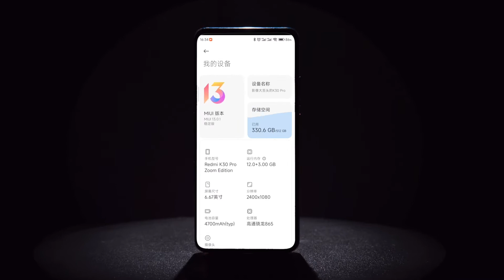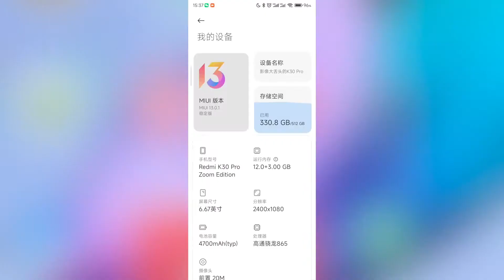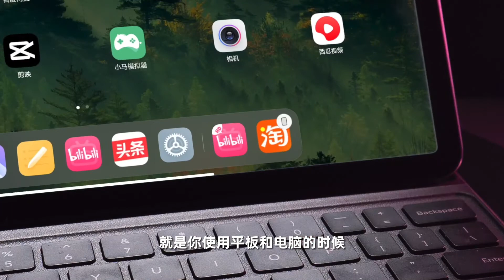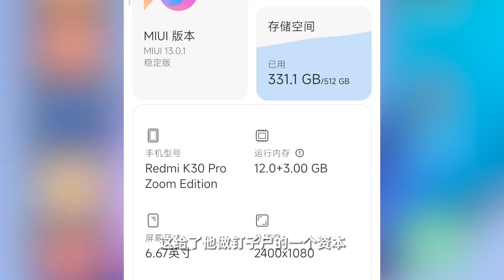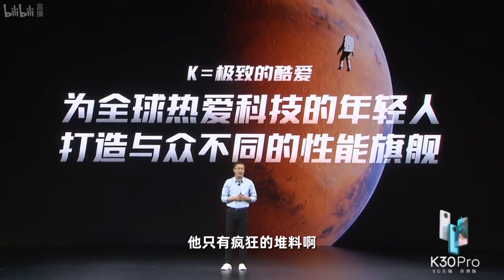【小米】钉子户红米K30 Pro更新miui13后还能再用两年吗？